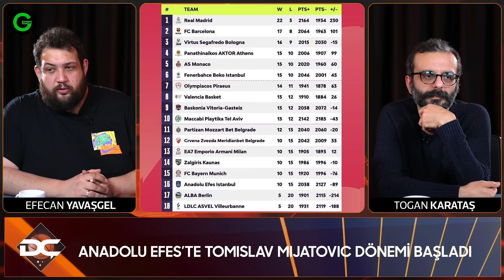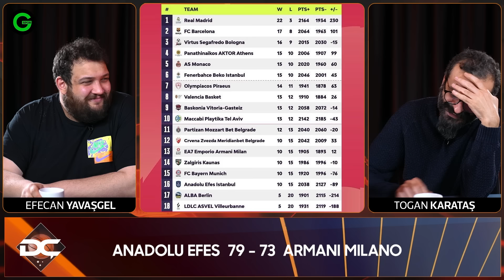Fenerbahçe Beko Dalgalanıyor | Efes’te Erdem Can – T. Mijatovic Değişimi | Dip Çizgi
Efecan Yavaşgel ve Togan Karataş; EuroLeague’in çift maç haftasında temsilcilerimizden Fenerbahçe Beko’nun Asvel galibiyeti ve Monaco mağlubiyeti ile Anadolu Efes’in Zalgiris mağlubiyeti ve Milan galibiyetini değerlendirdi. Ekip ayrıca Efes’in yeni koçu Tomislav Mijatovic ile neler yapabilceğini ve EuroLeague’in genel durumunu analiz etti.